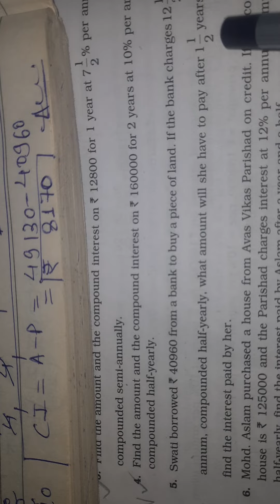compound interest |exercise 11C |question 5|class 8|R S AGGARWAL